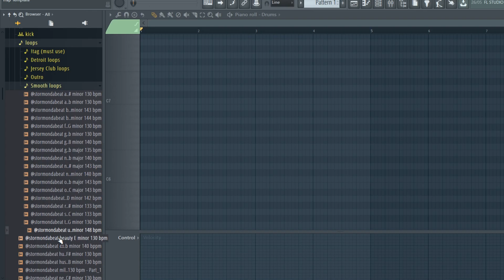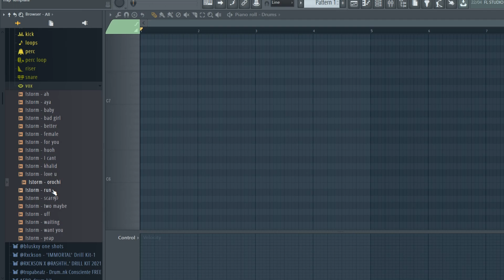[200+] GOAT Drum Kit - UK DRILL - inspired by (808 Melo, Ghosty, Ice Digger & more)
INTRO 00:00
35 808s 00:48
10 Claps 01:54
6 Fills 02:04
27 FXs 02:16
24 Hats 03:06
5 Kick FXs 03:30
10 Kicks 03:37
75 Loops 03:54
12 Percs 09:18
7 Perc Loops 09:33
14 Risers 09:57
21 Snares 10:21
19 Vox 10:40
BEATS made with GOAT 11:02

Cover Art by @991Didi
VFX by @petelavish